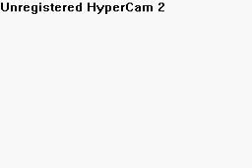Pokemon Ranger 2: Capture Arena Room 5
Boss: Cresselia